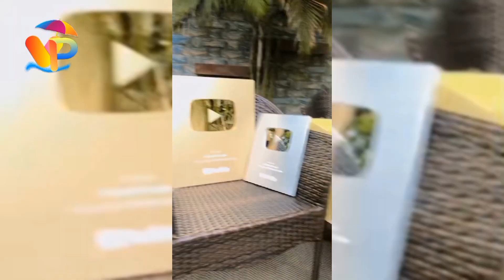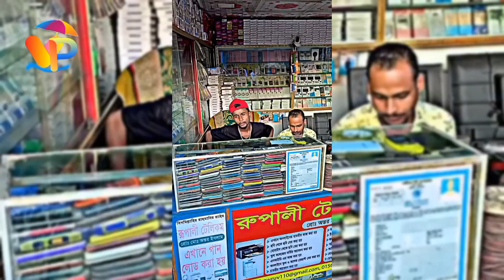ব্যাবসার যে পরিস্থিতি গানে টিকটকে কে সেরা? টিকটক ভাইরাল গান! bebshar poristhiti song| manik mia!